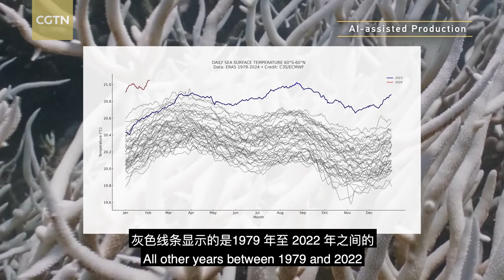Tech It Out's AI Revolution: Unveiling the forefront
Embark on a cutting-edge journey with CGTN's Tech It Out as we integrate AI to revolutionize our traditional production process. AI-assisted productions feature a brand-new virtual studio, breathtaking scientific scenes, precise dynamic charts, and multilingual subtitles.
To discover more of the latest science and tech stories, please follow Tech It Out Studio on our channels:

Youtube: @Tech It Out Studio
Facebook Page:@Tech It Out with Yang Zhao